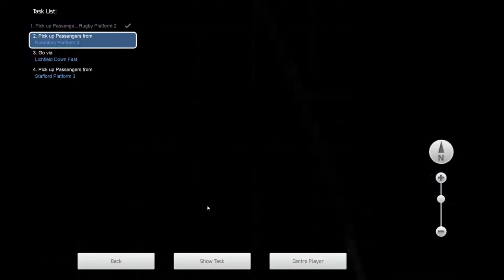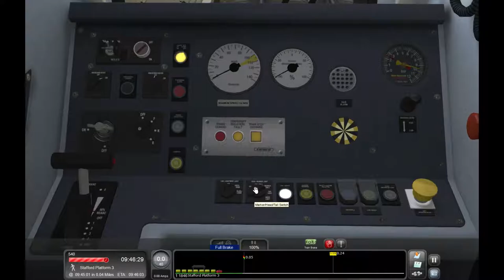WCML Trent rally route class 350 EUM (train simulator 2015)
hope u enjoy this video please drop a like on this video i will see u in the next video guy bye.